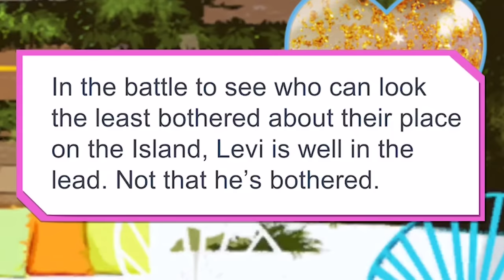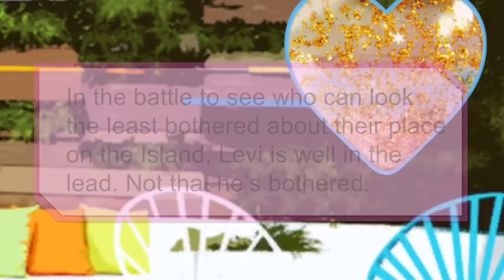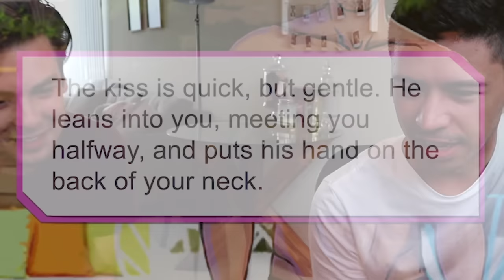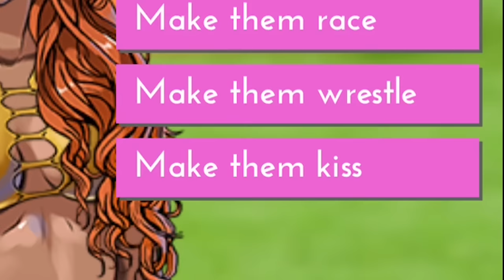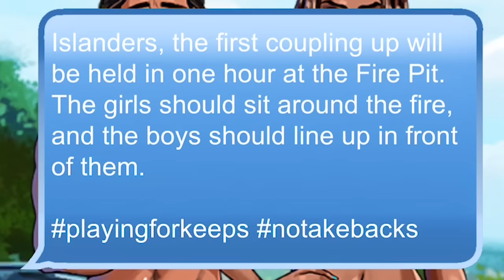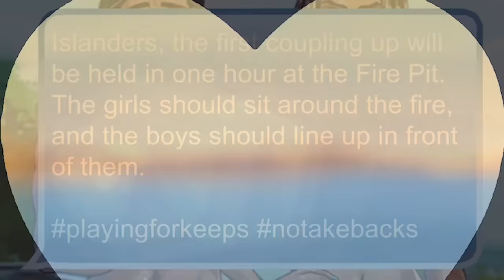LOVE ISLAND EP 4 - MOVING ON TALIA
Today we play part 4 of day 1 from the hit mobile game Love Island.